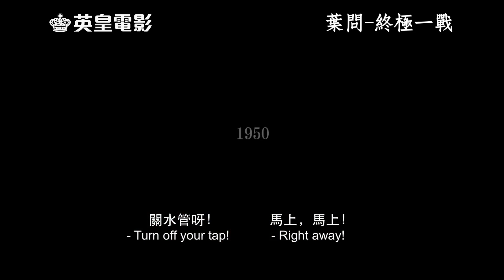Ip Man The Final Fight Official Teaser #1 (2013) - Herman Yau Movie HD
Ip Man Official Teaser #1 (2013) - Herman Yau Movie HD

In post-war Hong Kong, legendary Wing Chun grandmaster Ip Man is reluctantly called into action once more, when what begin as simple challenges from rival kung fu styles soon draw him into the dark and dangerous underworld of the Triads. Now, to defend life and honor, he has no choice but to fight one last time.

由國藝影視、英皇電影聯合出品之電影《葉問--終極一戰》，由冼國林監製，邱禮濤執導­、並由影帝影后級人馬主演，包括：黃秋生、袁詠儀、曾志偉、陳小春、鍾欣桐、周楚楚、­洪天明、周定宇、蔣路霞等主演。故事圍繞詠春宗師葉問師傅，從佛山來港及開館授徒的艱­辛經過，當中更講述葉問師傅與首批徒弟的師徒情，及與紅顏知己鮮為人知的一段情，本片­三月將於在香港上映。